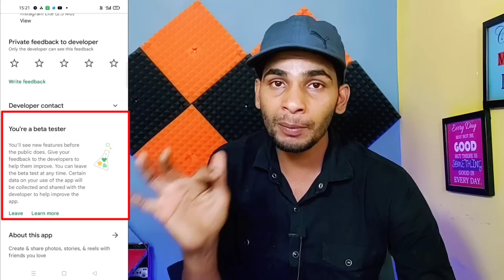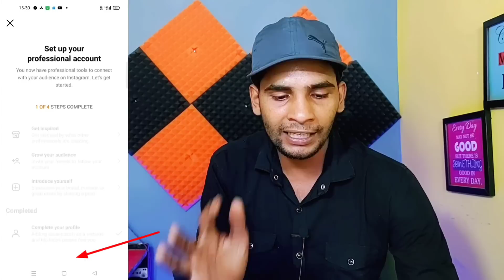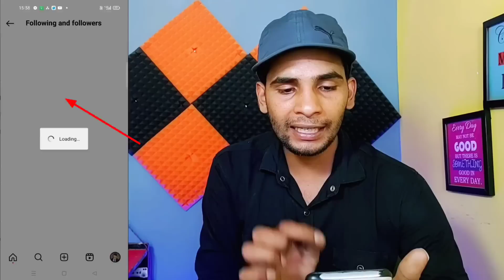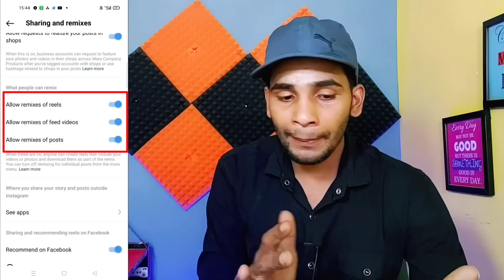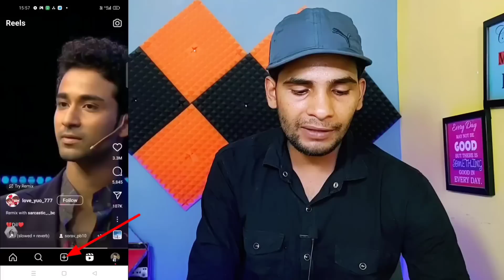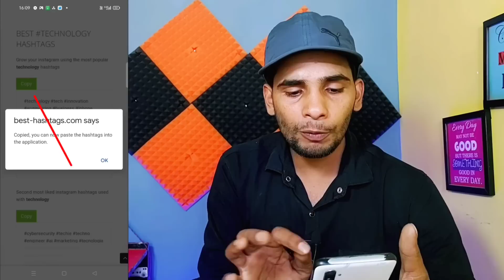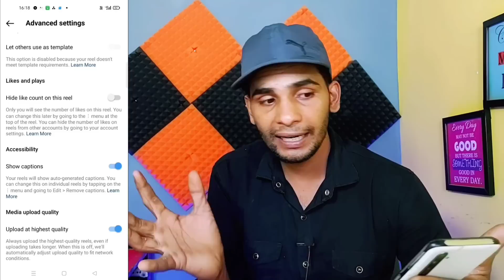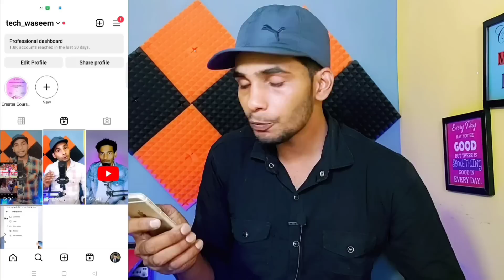Reels Upload Karne Ka Sahi Tarika | instagram reels viral kaise kare | reels kaise upload kare 2023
1.reels upload karne ka sahi tarika
2.instagram reels viral kaise kare
3.instagram par reels kaise upload kare
4.instagram reels upload karne ka sahi tarika
5.instagram par reels upload karne ka sahi tarika
6.instagram par video upload karne ka sahi tarika
7.how to upload reels on instagram
8.instagram reels upload kaise kare
9.instagram video upload
10.reel upload karne ka sahi tarika
11.instagram reels upload time
12.instagram video viral kaise kare
13.instagram pe reels kaise upload kare
14.instagram par video viral kaise kare
15.how to post reels on instagram
16.instagram reels viral kaise kare 2023
17.instagram video post
18.how to viral reels on instagram
19.instagram par reels viral kaise kare
20.instagram par video viral kaise karen
21.reels viral kaise kare
22.instagram reels post kaise kare
23.instagram video upload karne ka sahi tarika
24.video upload karne ka sahi tarika kya hai
25.how to upload video on instagram
26.instagram reels kaise upload kare
27.reels kaise upload kare
28.waseem ki tech
29.instagram reels kaise upload kare
30.instagram reels post

reel post karne ka sahi tarika
instagram reels upload
instagram video viral kaise karen
reels post karne ka sahi time
reels upload karne ka sahi time
how to post video on instagram
how to upload videos on instagram
insta reels viral kaise kare
instagram me reels kaise upload kare
instagram me video viral kaise kare
instagram par reels kis time upload kare
instagram reels par video upload kaise kare
instagram video upload time
reels viral kaise kare 2023
best time to post reels on instagram
how to post on instagram
instagram par kis time reel upload kare
instagram par reels upload karne k...
instagram reels kis time upload kare
instagram reels post time
instagram viral reels
best time to upload reels on instagram
how to upload post on instagram